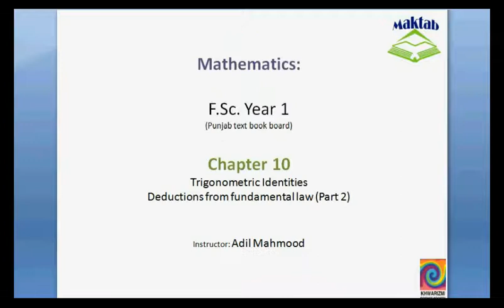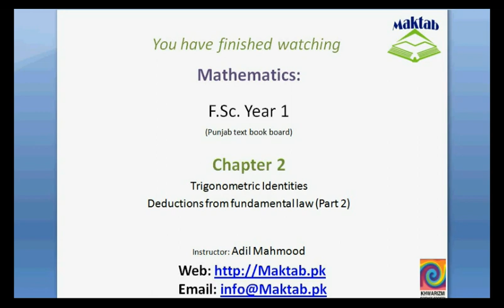FSc Math Book1, Ch 10, LEC 4: Deductions from fundamental law part 2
This video lecture from Trigonometric Identities (F.Sc. first year Mathematics) covers: detailed discussion on deductions from fundamental trigonometric identity. Find more e-learning material and educational video lectures in Urdu at maktab.pk. These videos are free to use for promotional and commercial purpose by keeping the credits to Maktab.